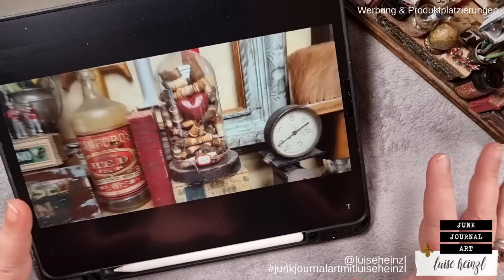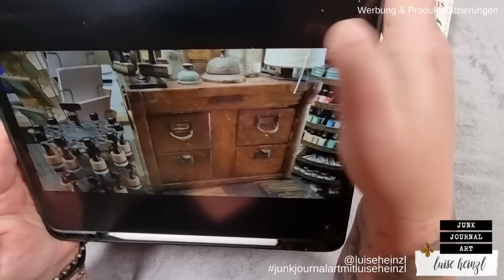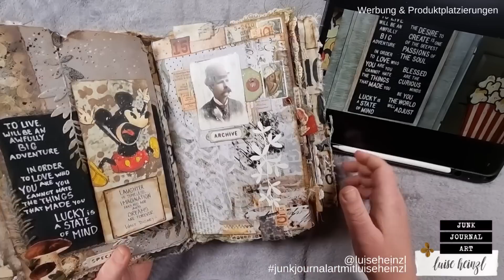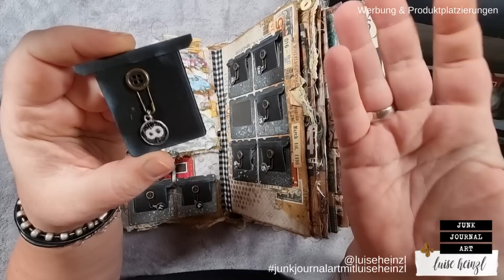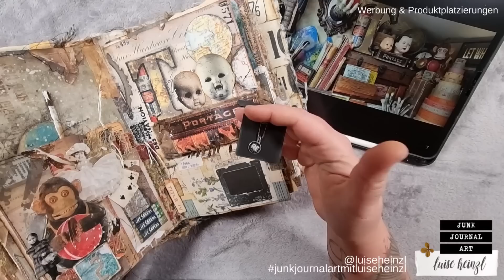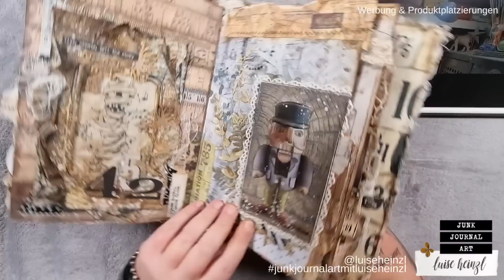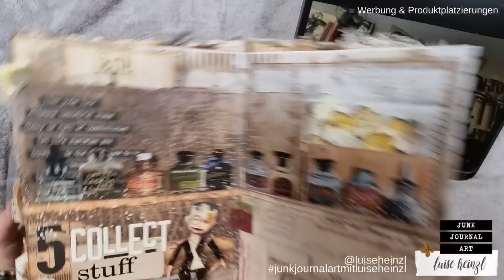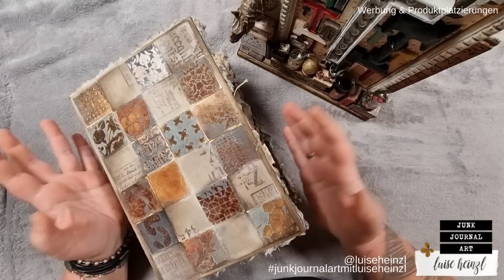WHAT IF TIM HOLTZ'S STUDIO WAS A JUNK JOURNAL? FLIP THROUGH WITH TALKING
A couple of months ago @timholtz  has posted a video on his YouTube channel in which he has given us a tour through his studio. When I watched that video there was a question that came to my mind.
What if Tim Holtz's studio was a junk journal?
This question didn't want to leave my mind and I knew I had to try to turn his amazingly stunning room into a journal.

If you've never seen Tim's studio it would make sense if you watch this video on his channel first:

If you wanna see realy close details of this journal you can watch my flip through with music

WATCHING OVER YOU - COLLAGE PAPER:

BUTTERFLIES VOL. 1 - FUSSY CUT IMAGES:

BUTTERFLIES VOL. 2 - FUSSY CUT IMAGES:

MUSHROOMS - FUSSY CUT IMAGES:

HALLOWEEN - JUNK JOURNAL PAGES:

FAVOURITE SUPPLIES FOR JUNK JOURNALING, MIXED MEDIA & ART JOURNALING: